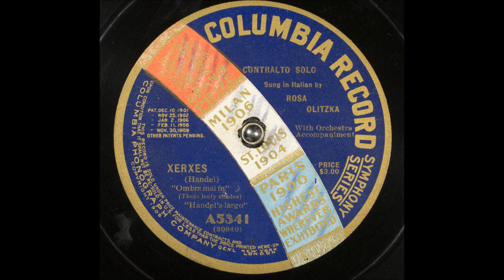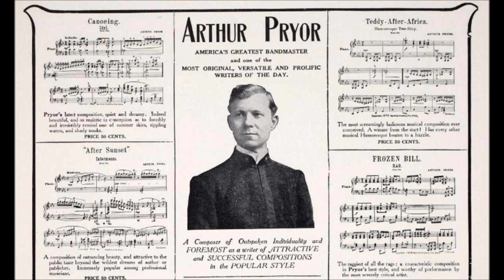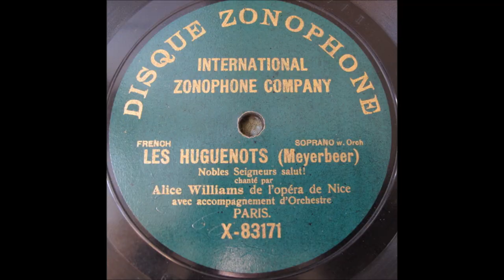Handel's "Largo" Sousa's Band conducted by Arthur Pryor on Victor 1440 (1904)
Sousa's Band

Handel's Largo

Ombra mai fu (Never was a shade) from Serse (Xerxes)

Victor 1440

1904

John Philip Sousa was among the most important figures in American music.

He was born on November 6, 1854, in Washington, DC, to Antonio and Elizabeth Sousa.

He played violin in a number of orchestras prior to assuming, at age 26, the post of U. S. Marine Band director in 1880, a position he held until 1892.

The first recordings associated with Sousa were made by the U. S. Marine Band in 1890.  It was not the full band since recording technology at the time could accommodate little more than a dozen players.  It recorded at least 229 titles for Columbia by the summer of 1892.

The conductor left the band on August 1, 1892.  He had started forming his own band, which by July had been engaged for the October dedication of Chicago's Columbian Exposition.  Patrick Gilmore died on September 24, which created a rare opportunity to hire great musicians.  This death also left a void that Sousa could fill.

The new band was at first called Sousa's New Marine Band but this name was short-lived due to objections by the U. S. Marine Band.  It was renamed Sousa's Grand Concert Band.  Records identify the ensemble as Sousa's Band.

Sousa's name brought much-needed prestige to the fledgling recording industry, and he was presumably paid well for this.

"The Menace of Mechanical Music" is the title of an article he wrote for the September 1906 issue of Appleton's Magazine, and it contained this line: "Canned music is as incongruous by a campfire as canned salmon by a trout stream."

It is understandable if Sousa in the 1890s viewed records with such contempt that he declined to conduct during sessions.  Recording and playback technologies were decidedly crude throughout that decade.  Brown wax cylinders and Berliner discs hardly did justice to Sousa's Band, whose concerts thrilled audiences.  By 1906, technology had advanced significantly, but records still could not deliver the rich sounds of live performances (companies naturally stressed that record buyers could hear Sousa's Band in their homes at any time, which is a worthwhile point never addressed by Sousa).

Sousa mainly worried that mechanical music--records and player pianos--threatened the livelihood of musicians, which was a genuine problem, but that he openly criticized recorded music after taking so much money from various record companies is remarkable.

Sousa did not conduct during a recording session until December 21, 1917.

Sousa's attack on mechanical music in Appleton's Magazine alarmed some in the record industry but companies that induced Sousa to sign a contract--Edison's company and later Victor--took advantage of it in advertising.  Page 17 of the January 1907 issue of Edison Phonograph Monthly features an advertisement (designed for Edison dealers to duplicate in local newspapers) stating, "Even John Philip Sousa, who has no use for phonographs, has been forced to recognize the Edison Phonograph as a formidable competitor.  The two-step king says that people will no longer go to concerts if they can have music in their own homes so easily and so cheaply as they can with the Edison Phonograph.  This is an unwilling tribute, but it nevertheless is a tribute."

Arthur Pryor led many sessions from the late 1890s until this trombonist left the band in 1903 (the first Victor recordings of Pryor's Band were made on November 24, 1903).

Curiously, no Sousa's Band discs issued by Victor open with spoken announcements though such announcements were standard for all other performers in the company's earliest years, including soloists from Sousa's Band who made discs.  Soloists who made recordings as featured artists include Walter B. Rogers, Arthur Pryor, and Emil Keneke.

No new Sousa Band records were made from December 1912 to November 1915, and thereafter sessions were irregular, with only one or two during most years up to the final session on July 1, 1930 (usually only two or three titles were cut per session).  Sousa did not lead his own band in late 1917 or 1918 but was instead a trainer of bands at the U. S. Naval Training Station at Great Lakes, near Chicago.

From the mid-1920s onwards, with the advent of the microphone and the marketing of equipment that played electrically recorded performances, military bands on records sounded far better than in the old days of the acoustic process, but by this time military bands were passé.  It appears that some Victor records of the early electric era credited to Sousa's Band actually featured Arthur Pryor's Band.

The first Sousa Band records made with the electric process were conducted by others, but Sousa himself presided over a session on September 4, 1926.  He led not his own band but the Philadelphia Rapid Transit Company Band,.

He died on March 6, 1932, in Reading, Pennsylvania.